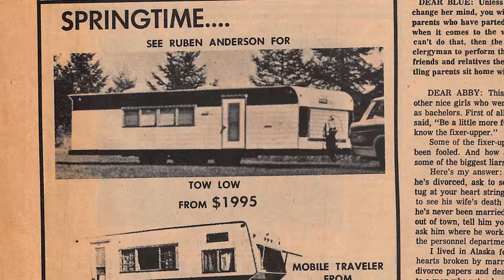The Dakota Tackle Story: BNC National Bank's 25th Anniversary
Wade Anderson, of Dakota Tackle, reminisces about how his business began and has grown into North Dakota's largest tackle shop. This story is part of our 25th Anniversary celebration.